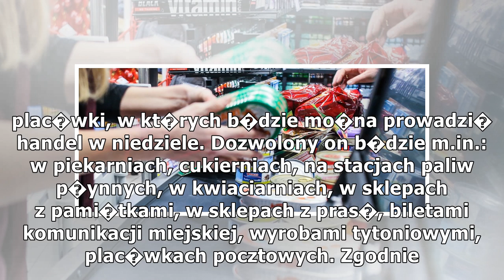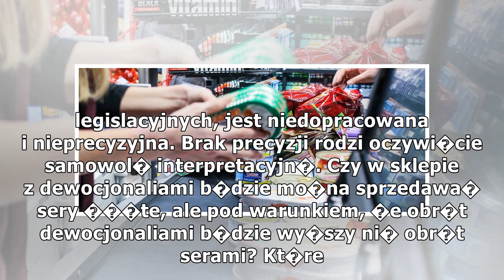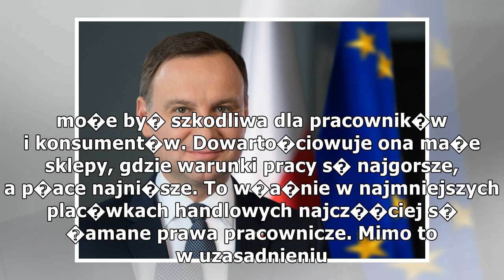Prezydent podpisze 30 stycznia ustaw� o ograniczeniu handlu w niedziele i �wi�ta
�roda, 24 stycznia (17:08) We wtorek, 30 stycznia, o godz. 14 w Pa�acu Prezydenckim Prezydent Rzeczypospolitej Polskiej Andrzej Duda podpisze ustaw� z dnia 10 stycznia 2018 r. o ograniczeniu handlu w niedziele i �wi�ta oraz niekt�re inne dni - poin...